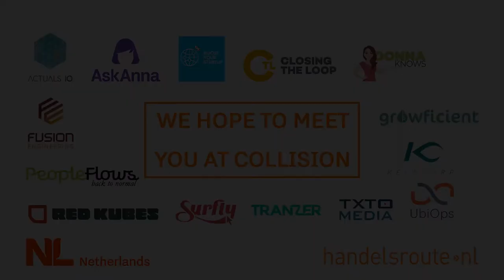Collision 2021 NL delegation - Growficient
We are an IoT company in the AgTech market that supports professional horticultural growers in monitoring and optimising their irrigation.